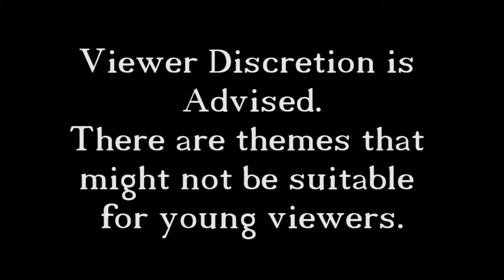Bioshock 21 - The Twist!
In this episode Andrew Ryan turns into Andrew Dyin'...I'm sorry for that. After that we hit the climax of the story.